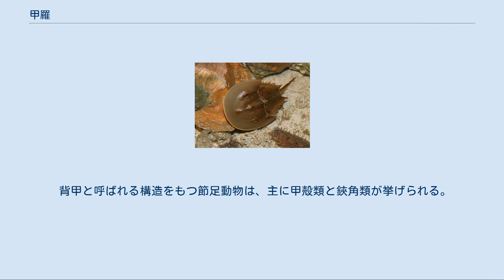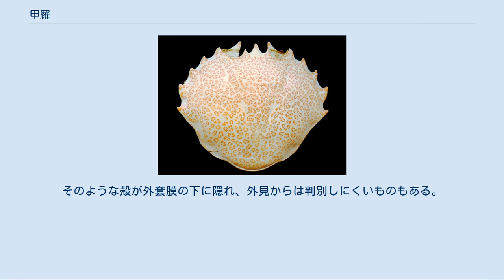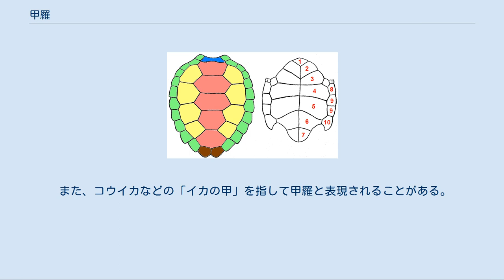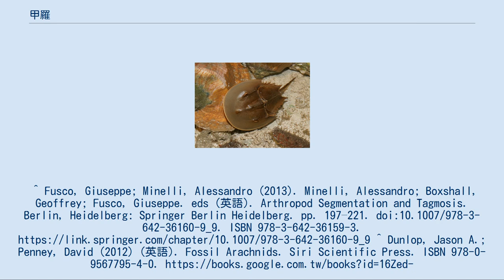甲羅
カニの甲羅（背甲） 甲羅（こうら、carapace）とは、多くの動物グループに見られる背側の外骨格または殻状の部位である。
背部に持つことを強調して背甲（はいこう）とも。
 背甲と呼ばれる構造をもつ節足動物は、主に甲殻類と鋏角類が挙げられる。
 「甲殻類#形態」および「頭胸部#甲殻類」も参照 甲殻類の背甲は、頭部の背面の外骨格（頭楯、head shield）に由来し、胸部の背面まで覆った構造体である。
カブトエビやミジンコなど鰓脚類の背甲は頭部のみに接続しているが、十脚類（エビ・カニ・ヤドカリなど）と鰓尾類（ウオジラミ）の背甲は胸部と癒合し、頭胸部を形成する。
 「鋏角類#前体」も参照 鋏角類の背甲は、前体の背面の外骨格で形成される甲羅である。
甲殻類の背甲から区別できるように、英語では「carapace」の代わりに「prosomal dorsal shield」や「peltidium」と呼ばれる場合がある。
クモガタ類（クモ・サソリなど）の背甲は前体の本体部のみを覆うが、カブトガニ類の背甲は縁を大きく張り出し、脚まで覆ったドーム型の甲羅となる。
 カメの背甲（左）と腹甲（右） 詳細は「カメ#甲羅」を参照 カメの背面の甲羅、いわゆる背甲は脊椎や肋骨と癒合した皮骨からなる甲板（骨甲板）と、鱗からなる甲板（角質甲板）の2つの甲板で構成されている。
腹面の甲羅は腹甲（plastron）という。
 スッポンなど一部の種では角質甲板が無く、皮膚に覆われた骨甲板のみの甲羅を持つ。
 チャコウラナメクジの甲羅。
 陸生の腹足類（陸貝）では、貝殻が退化して皿状になる例があり、これを甲羅と呼ぶ場合がある。
そのような殻が外套膜の下に隠れ、外見からは判別しにくいものもある。
 また、コウイカなどの「イカの甲」を指して甲羅と表現されることがある。
 ^ “Crustacea Glossary::Definitions (carapace)”. research.nhm.org. 2020年11月20日閲覧。
^ Fusco, Giuseppe; Minelli, Alessandro (2013). Minelli, Alessandro; Boxshall, Geoffrey; Fusco, Giuseppe. eds (英語). Arthropod Segmentation and Tagmosis. Berlin, Heidelberg: Springer Berlin Heidelberg. pp. 197–221. doi:10.1007/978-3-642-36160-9_9. ISBN 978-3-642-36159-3. ^ Dunlop, Jason A.; Penney, David (2012) (英語). Fossil Arachnids. Siri Scientific Press. ISBN 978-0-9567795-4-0.